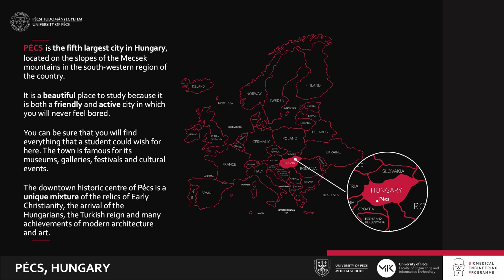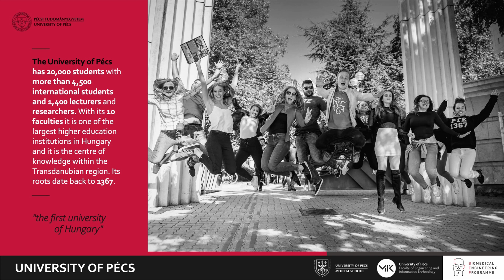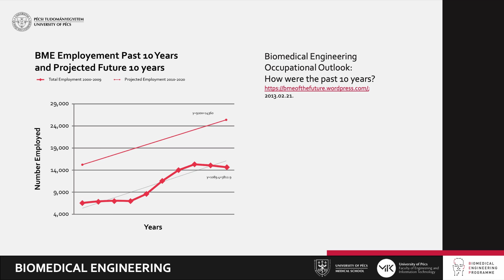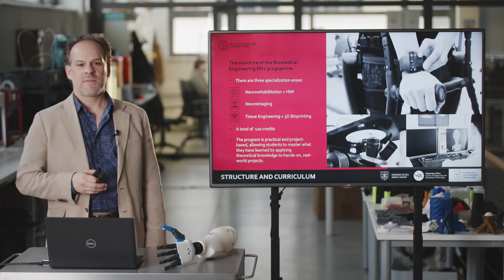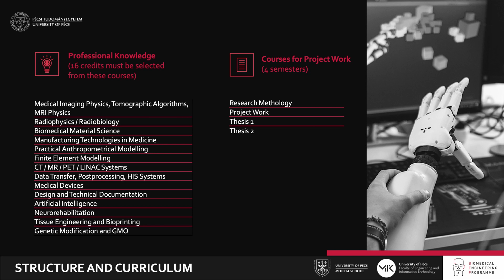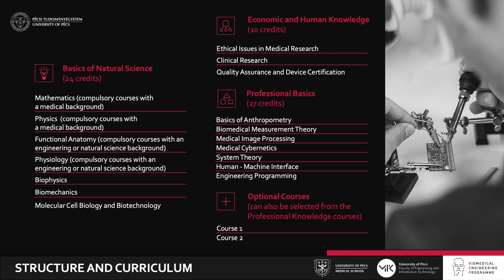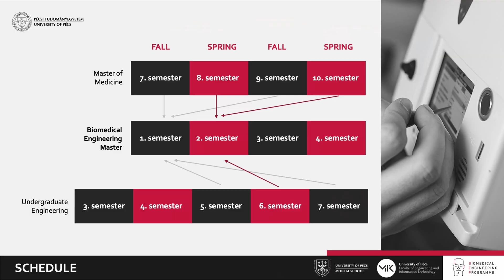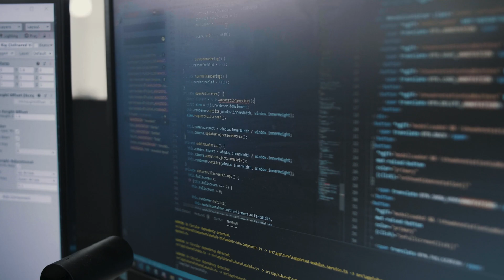Biomedical Engineering MSc Programme - Webinar video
Our short introduction about a new master degree programme offered at the University of Pécs: Biomedical Engineering MSc